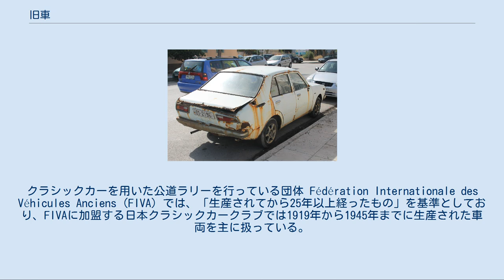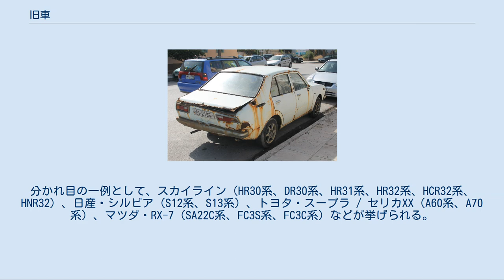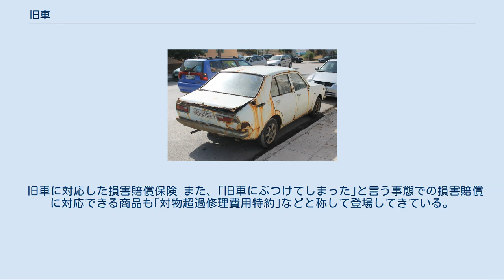旧車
旧車（きゅうしゃ）、クラシックカー、ヒストリックカーとは、主に数十年以上前に製造された自動車やオートバイなどのことである。
旧車を俗にQ車と表記する場合もある。
新しい部品や技術を使ってレトロ調に復刻されたパイクカーは含まれない。
 1920年代のイギリス車「ベントレー（1926年）」 年式の古い車両を「クラシックカー」「ヒストリックカー」 などと呼ぶ。
どの程度古い車を対象とするかは、製造年代による分類や、「製造されてから○○年以上経った車両」と判断する考え方がある。
クラシックカーを用いた公道ラリーを行っている団体 Fédération Internationale des Véhicules Anciens (FIVA) では、「生産されてから25年以上経ったもの」を基準としており、FIVAに加盟する日本クラシックカークラブでは1919年から1945年までに生産された車両を主に扱っている。
 製造年代によって異なった呼称が使用されることもあり、特に1919年から1930年に製造されたものをビンテージカーと呼ぶ場合が多く、欧米の自動車愛好家にとってはこの時期に生産された自動車こそが「特定の年代に作られた良いもの（=ビンテージ）」という認識が存在していると考えられる（日本では一例として、東京都が1945年（昭和20年）までに製造された自動車をヴィンテージカーとし、自動車税の減免を行っている。
さらに古く、第一次世界大戦前に生産された自動車はベテランカーと呼ばれる。
 このほか、1970年代中期以上前に製造された車を「オールドタイマー」、1970年後期以降のものを「ヤングタイマー」とする呼称もある。
オールドタイマーは、旧車愛好者向け雑誌のうちの一つのタイトル（『Old-timer』）にもなっている。
 1960年代の日本車「トヨペット・クラウン RS41」 日本で用いられる「旧車」「ノスタルジックカー」といった言葉については、年式に明確な線引きは存在せず、日本車のみをいう場合もあれば、欧米の車も含まれる場合もある。
各人や専門誌、販売業者などの主観によって、ある世代の人にとっては旧車とされない車両が、より若い世代にとっては旧車と捉えられる例も見受けられる。
また、日本で「ヒストリックカー」というと、モータースポーツでの活躍歴や、特別に歴史的価値があるものに限定されることがあるが、これも基準が明確ではない。
日本クラシックカー協会が主催するイベントの参加基準では、原則的に1975年までに生産された車両としており（2013年時点）、日本車を中心とした自動車愛好家にとっての目安の一端が伺われる。
サイドカーや一部トライクといった、現在の日本社会において一般的ではない車種も旧車に含まれる場合がある。
特殊な例では、非常に古い設計のまま長年に渡って製造され続けている現行車や、生産終了した車種を復刻したレプリカ車などを含むかどうかで判断が分かれる。
 こうした車を好む人々は、生産当時からのオーナーを除き、専門店にて整備済みの中古車を購入したり、未整備の車を購入し自分でレストアしたりすることで車両を入手する。
また、経年劣化による故障や問題が発生しやすく、頻繁なメンテナンスを必要とする。
修理用の部品は自動車メーカーでの製造が終了し在庫もないものがほとんどなため、町工場などへ特注もしくは自作する、愛好家間で手持ちの部品を売買・交換する、といった手段で融通する場合が多い。
こういった情報交換や親睦を目的として、愛好家同士のオーナーズクラブ（例：旧車会）も存在し、旧車を用いたレースや走行会などが行われることもある。
また、そのような車を専門に扱う販売店も全国各地に存在する。
 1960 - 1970年代の車は、その当時若者であった世代が所有しているケースが多く見られる。
しかしオーナー自身の高齢化や車両の維持が困難なこともあり、諸々の事情から手放す場合も増えている。
1980年代の車も、当時所有していた(あるいは幼少期、家族など身近な人が所有していた)オーナーが、近年改めて同じ車種を購入するケースが見られる。
これらのケースとはまた違った動機として、より若い世代が自身の年齢より古い年式の車に魅力を感じ、所有するという需要も存在している。
 近年、メンテナンス性（経年劣化と部品供給の不安の軽減。その性質上、問題は年々深刻化する傾向を持つ）や日常での使い勝手の向上（基本性能、エアコンやATの装備など）を目的にスワップチューニング（現行車のエンジン･ミッション及び制御系統、場合によっ...